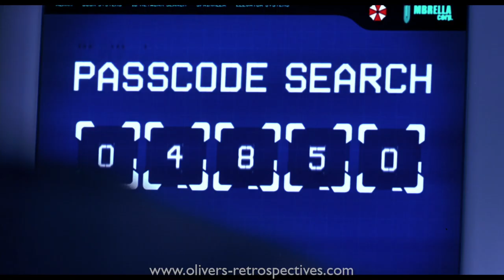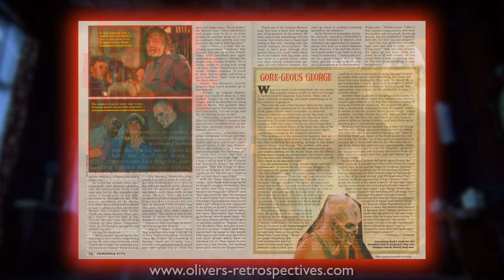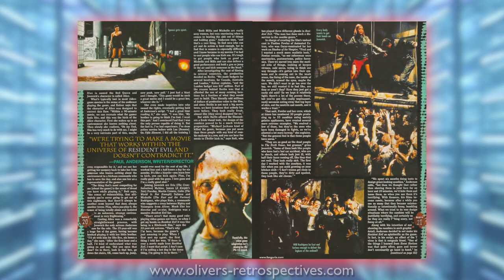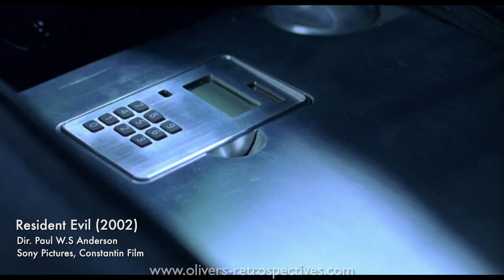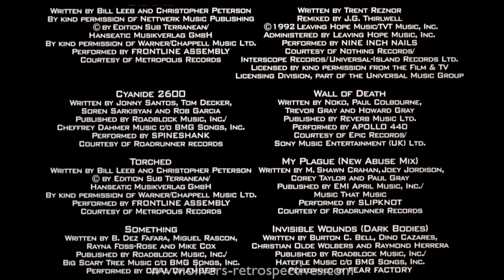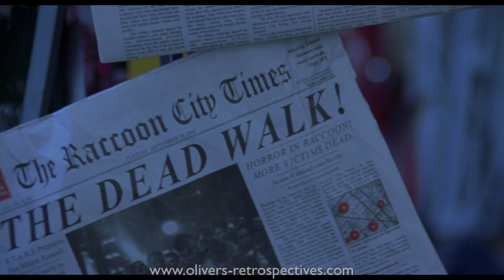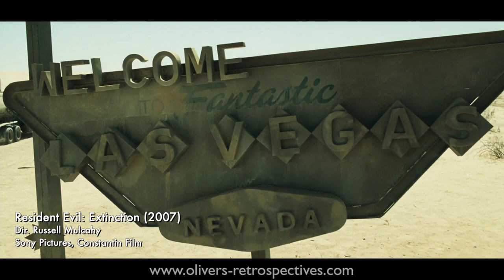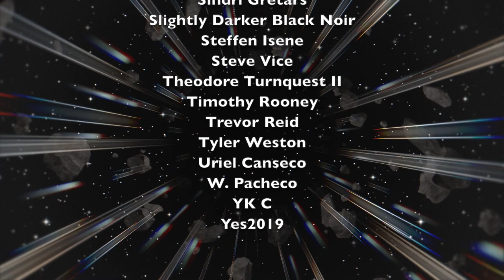Resident Evil (2002) Retrospective / Review